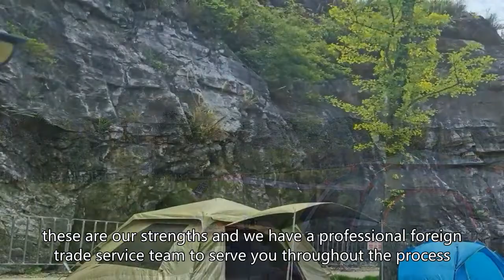tailgate tent,Customization，Custom-Made，customized，custom order，Customization upon request，OEM/ODM，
BeiFeite Company
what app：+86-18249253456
easy up beach tent
automatic tent how to fold
tarp tent factor
9 ball setup
tents hanging on side of mountain
woods instant shelter
just jordan 33 tent
build roof top tent
family tent for camping
building a tarp tent
tarp tent black sherpa
close california beach tent
frame tent vs pole tent
core instant tent 10 person setup
clip climber sleeping bag
how to put up dome tent
pyramid tent setup
how to pack a wet tent
climbers sleeping on side of mountain
the best beach shade
james baroud rtt
campervan roof top tent
roost roof top tent
cliff climber sleeping bag
tarp shelter configurations
zempire pronto 4 v2 inflatable air tent
tent inflatable
tarp shelter floor
how to set up a yurt tent
rooftop tent comparisons
patiojoy 2 person tent
build tennis ball launcher
pickup roof top tent
beach tent sun shelter
outbound 6 person dome tent setup
how to set up commouds beach tent
timber yurt tent
oileus x-large 4 person beach tent sun shelter setup
six man hexagon pop up tent
how to build automatic tent
how to put a beach tent down
keep condensation out of tent
naturehike tent p series
how to fold inflatable tent
automatic tent closing
side of mountain tent
automatic tent 2 person
how to put up a hillary tent
cabela's big country tent
quest switchback 12 person cross vent tent
how to assemble automatic tent
tentsile ground conversion kit
foldable beach tent
basketball hoop accessories
tunnel tent custom-made
how to waterproof tents for camping
tarp tent how to
basketball hoop mount
van climbing
j house vlogs going camping
tail veil tent & rainfly
custom camping tent
camping tent pole replacement
pop up tailgate tent
square tarp tent
weight oxford cloth automatic inflatable tent
dome tent 3 person
best family tent setup
best blow up tent
how to make dome tent
camping tent for family of 4
wilson feather stand bag
tent park
world war z climbing wall
one person rooftop tent
lightspeed outdoors quick cabana beach tent sun shelter
pillowfort a frame tent assembly
tarp tent big adventure kambuno
led inflatable tent
tungsten 3 person tent
inflatable party tent
dd superlight pyramid tent xl
best beach shade tent
thinnest roof top tent
quick tent set up
roof tent with awning
diy car roof top tent
tarp shelter fire
roof tent hard case
climb 9b
climb nanga parbat 3d
waterproof automatic tent
tent design for camping
james baroud rear awning
tent automatic pop up
technitop roof top tent
jeep tents for camping
how to make roof top tent
rustic ridge 8 person dome tent
rooftop tent with awning
xl roof top tent
easy setup tents
tailgate tent diy
inflatable house tent price
inflatable tent wind test
camping tent automatic
automatic tent for camping
how to fold ball tent
3 person tent setup
how to set up tailgate tent
yurt tent custom-made
ozark yurt tent instructions
how to make roof tent
dd tarp 3x3 setup
wakeman pop up tent
tarp tent floor
8 man octagon tent
yurt tent customization
factory reset spark mini
naturehike pyramid tent
naturehike quick tunnel tent
how mountaineers climb
tarp shelters for backpacking
camping in inflatable tent